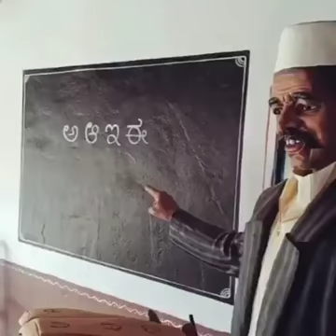July 13, 2022